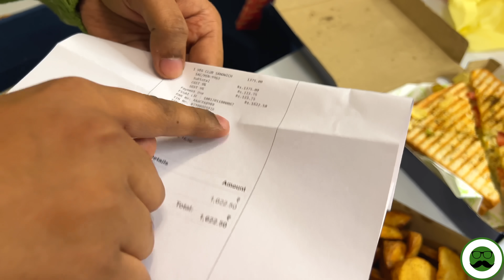Rs 1600 Cheap Vs Expensive Sandwich | Veggie Paaji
Veggie Paaji shares Cheap Vs Expensive Sandwich Street Food